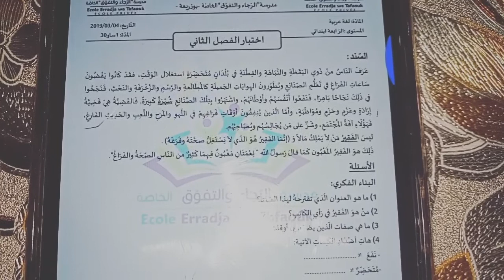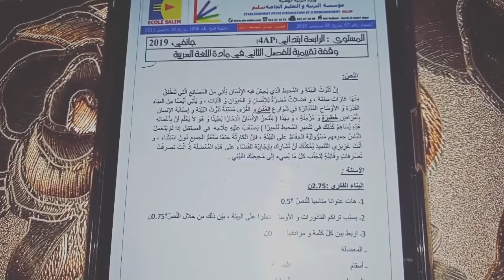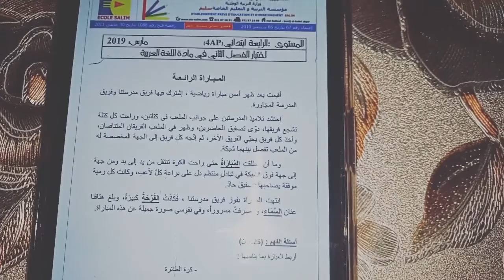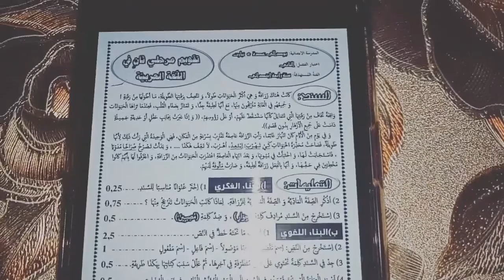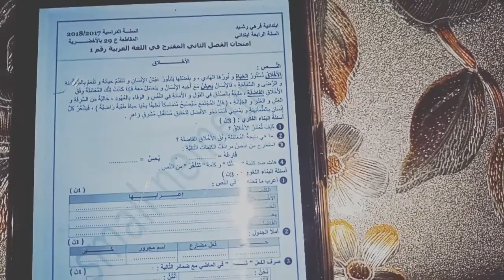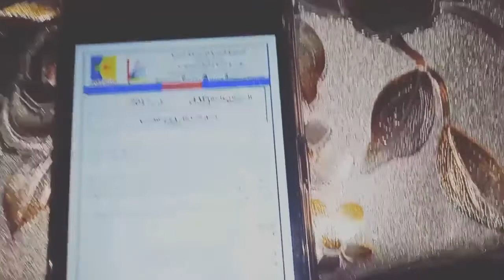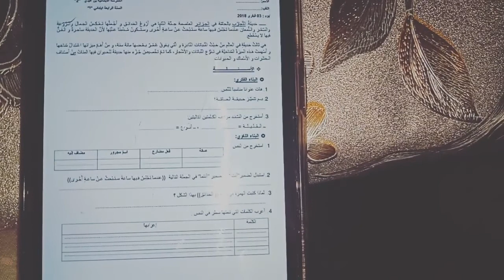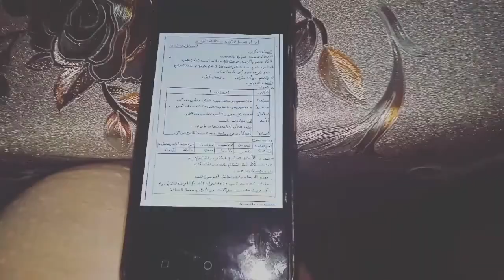اكثر من 12 نموذج إختبار الفصل الثاني في اللغة العربية يشمل دروس الفصل 2لتلاميذ السنة الرابعة ابتدائي